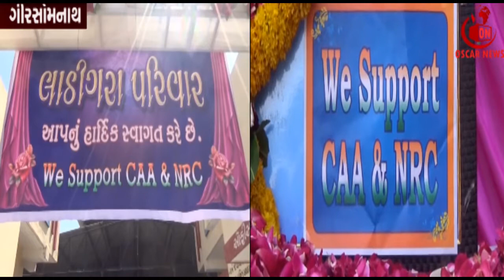CAA અને NRCને સમર્થન કરતા પોસ્ટરો લગાવ્યા:વેરાવળમાં પુત્રના લગ્નમાં | OscarNews | News Channel